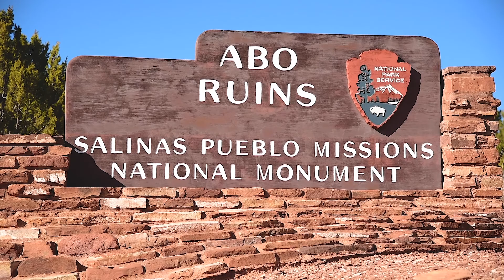Luminaria de Abo Dec 07, 2019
Salinas Pueblo Missions National Monument in central New Mexico will host the Luminarias de Abó Saturday evening December 7, 2019.
The Abó ruins are located 9 miles west of Mountainair. The evening will start with a mass in the ruins of the old church, followed by a display of luminarias, also known as farolitos, along the contour of the ruins. Bags with a little sand and a lit candle provide a warm glowing light, a New Mexico tradition.